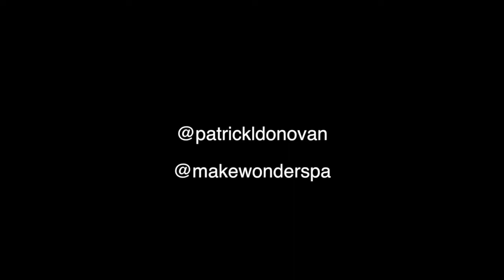Patrick Donovan - Symphony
New EP "All of These Little Things" is out now!